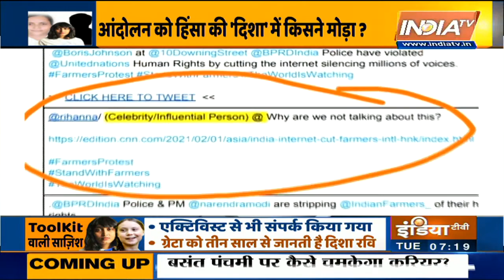Disha Ravi, Nikita Jacob और Shantanu ने बनाया टूलकिट, जूम मीटिंग कर रची साजिश- दिल्ली पुलिस का दावा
किसान आंदोलन से जुड़ा टूलकिट का मामला अब बड़ा राजनीतिक मसला बन चुका है. दिल्ली पुलिस के द्वारा इस मामले में क्लाइमेट चेंज एक्टिविस्ट दिशा रवि को बेंगलुरु से गिरफ्तार किया गया. इस गिरफ्तारी ने देश का सियासी पारा चढ़ा दिया है. कांग्रेस नेता राहुल गांधी, प्रियंका गांधी समेत कई बड़े विपक्षी नेताओं ने सरकार को इस मसले पर घेरा, तो वहीं दिल्ली पुलिस अब दिशा रवि के साथियों की तलाश में है. किसान आंदोलन के मुद्दे को हथियार बनाकर देश को बदनाम करने और माहौल खराब करने के लिए बनाई गई टूलकिट में दिल्ली पुलिस ने इसे तैयार करने वालों पर शिकंजा कसना शुरू कर दिया है. इस केस में एक गिरफ्तारी हो चुकी है और तीन की तलाश जारी है. पुलिस इस केस में खालिस्तानी कनेक्शन की भी जांच कर रही है.